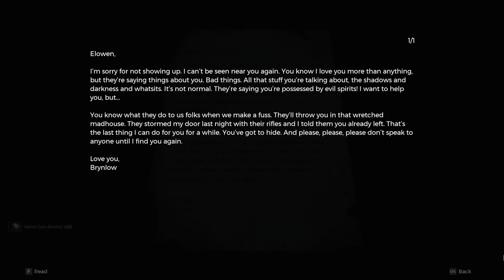Remnant II - The Forgotten Commune/Forlorn Coast Part 2 - Veteran